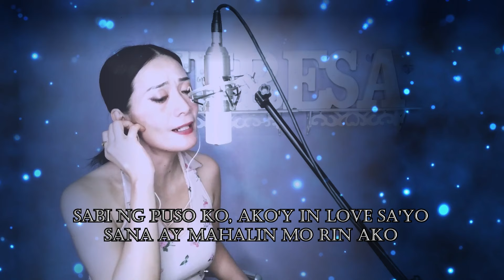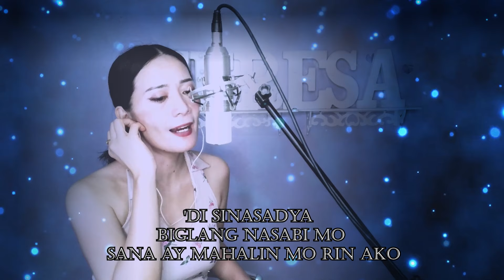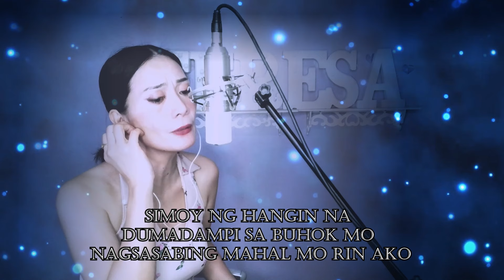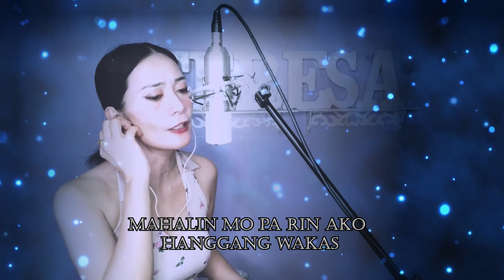SANA AY MAHALIN MO RIN AKO | April Boys • Cover by Teresa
LYRICS
kapag nakita ka, ako'y nahihiya at pag kausap ka, ako'y namumula
Sabi ng puso ko ako'y in-lab sa 'yo sana ay mahalin mo rin ako
Kapag kasama ka, wala ng pangamba nais kong sabihing minamahal kita
'Di sinasadya biglang nasabi mo sana ay mahalin mo rin ako
Kay sarap pala ng ibigin mo para bang ulap ang nilalakaran ko
Simoy ng hangin na dumadampi sa buhok mo nagsasabing mahal mo rin ako.
O bakit ba? tayo'y nagkatagpo?
wala na sanang wakas ang pag-ibig nating ito sana'y
Wala ng wakas
Marami mang hadlang ang dumating sa isipan mo sana ay mahalin mo pa rin ako
Mahalin mo pa rin ako hanggang wakas
kayrami nang hadlang , mahalin mo pa rin ako